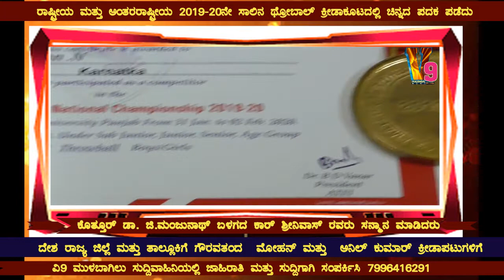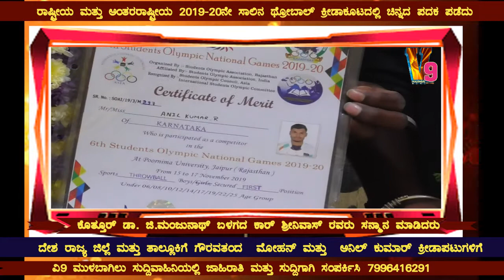Mulbagal ಅಂತರರಾಷ್ಟ್ರೀಯ ಥ್ರೋಬಾಲ್ ಕ್ರೀಡೆಯಲ್ಲಿ ಚಿನ್ನದ ಪದಕ ತಂದ ಕ್ರೀಡಾಪಟುಗಳಿಗ ಸನ್ಮಾನಿಸಿದ ಕಾರ್ ಶ್ರೀನಿವಾಸ್